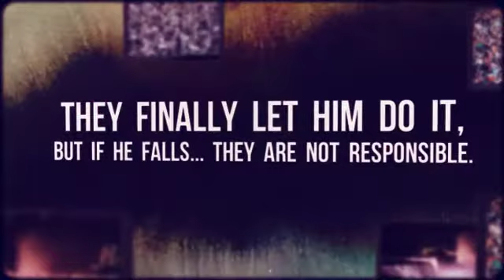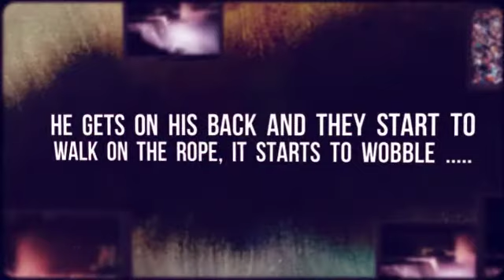Crossing Niagara Book Trailer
Fairmount School